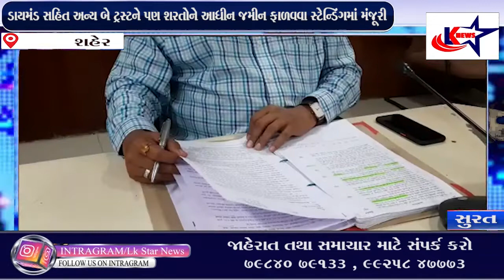Surat : ડાયમંડ હોસ્પિટલને જમીન આપી શાસકોએ મેનેજિંગ કમિટીમાં સ્થાન મેળવી લીધું